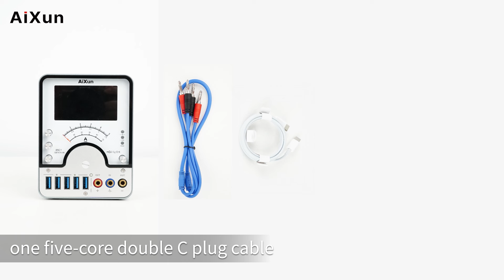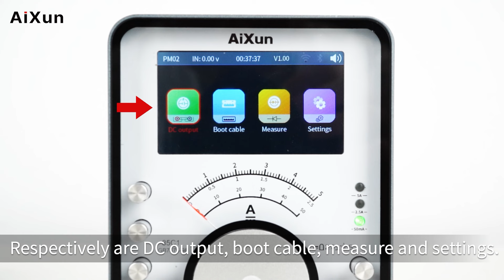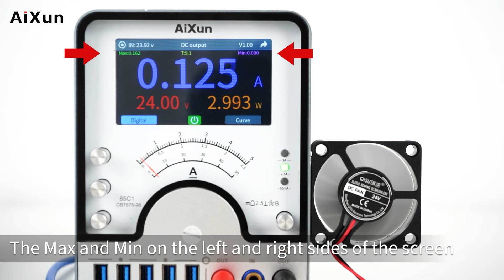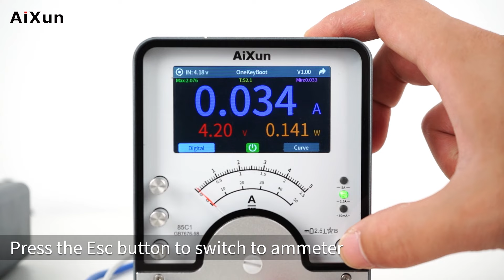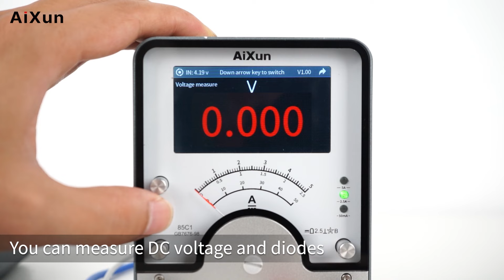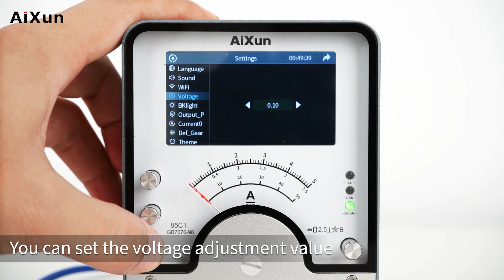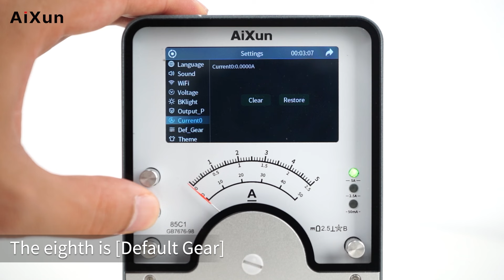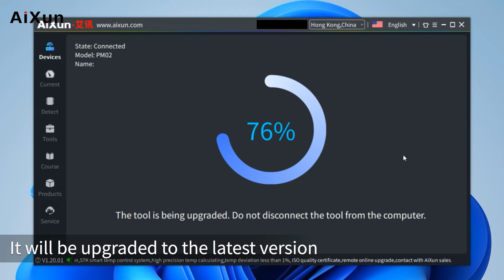AiXun PM02 Power Supply Partner is Coming!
PM02 power supply partner is coming, cover all you need!
Use together with power supply, 5G dual-mode WIFI/Bluetooth module, support OTA upgrade; Enable both diode voltage and DC voltage measurement. Integrate low speed, medium speed and high speed curve display to meet different needs.

Additional Resources